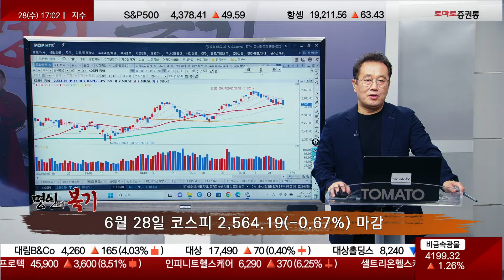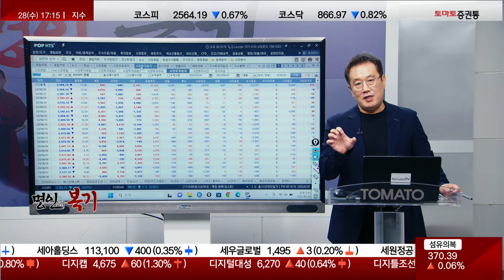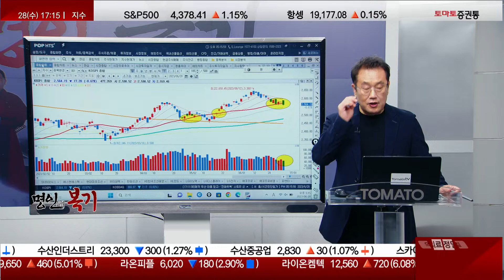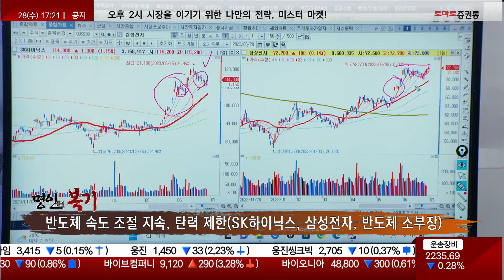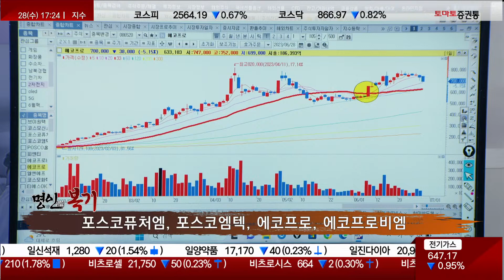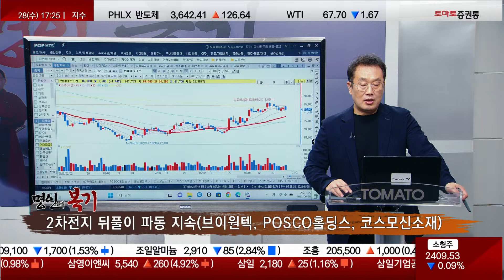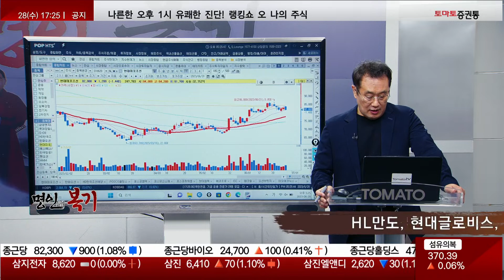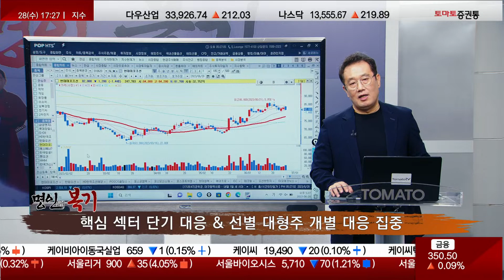SK하이닉스·삼성전자는 여전히 시장의 중심주! 반도체, 끝날 때까지 끝난 게 아니다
- 현재 시장은 반도체가 핵심, 2차전지는 뒤풀이 파동…2차전지 탑픽 브이원텍
- 시장 주변에서 벌어지는 객관적 상황을 분석하기보단
  시장 안에서 형성되고 있는 팩트의 근거한 수급 흐름 기반으로 시장 해석하면 수익 가능성 높아진다
- 지금 시장은 쉬어가는 흐름
- 최근 흐름, 고점 대비 조정 시 안빠진 업종은 반도체(삼성전자·SK하이닉스)

▷시장 포인트 점검
· 가격 조정 마무리, 방향성 모색
- 반도체 버텨주고 있고 오히려 올라가는 종목도 있음…이 조정 흐름 속 반도체 외 종목 하락하며 지수 조정 일어나고 있음
  지금은 시장 방향성도 중요하지만 방어 측면에서 가장 견고한 섹터 집중하는 게 좋음

· 기준 지지선(33MA, 2,572P) 테스트
- 최근 일주일 지수가 밀리는데 20/33MA 거의 맞닿았음…지금은 하락 추세 아닌 쉬어가는 국면
- 최근 거래량 줄었다는 얘기는 매도 압력에 의해서는 어느 정도 자유로운 시세 흐름을 보여주고 있다

· 상승 모멘텀 제한(경기지표, 주도주, 수급)
- 시장 못 올라가는 이유, 아직 시장은 경기지표 대한 불확실성 품고 있음
- 6/12일까지 나타났던 반도체 중심 탄력적 시세랠리/기관·외국인의 매수 흐름 사라졌음
· 핵심 섹터(반도체) 주도권 유효, 제한적 순환매
· 주도 섹터 내 선별적 시세 압축
- 지금은 2차전지 뒤풀이성 파동 가운데 자동차가 경쟁력 있는 모습
- 이전 상승 추세가 형성될 때는 섹터별로 1~3등 주까지 순차적으로 올라갔지만
 지금은 에너지가 분산되고 지수가 비탄력적으로 움직이고 있기에 Top of Top 종목 위주로 움직이고 있다

▶오늘 장 종목 흐름
· 반도체 속도 조절 지속, 탄력 제한(SK하이닉스, 삼성전자, 반도체 소부장)
- SK하이닉스·삼성전자 키 맞추기…여전히 반도체 투톱 건재, 반도체는 속도 조절 중일뿐 끝난 게 아니다
  시장의 중심주로는 여전히 손색이 없다
- 에스앤에스텍/하나마이크론, 눌림목 시 매수 유효
- 이오테크닉스, 선순환 과정
- 오션브릿지, 20MA 조정 끝
- 테크윙, 상당히 좋은 흐름
- 위 종목들이 쉬었다가 다시 가면 이쪽 위주로 상승세 보일 것

· 2차전지 뒤풀이 파동 지속(브이원텍, POSCO홀딩스, 코스모신소재)
 (포스코퓨처엠, 포스코엠텍, 에코프로, 에코프로비엠)
- 에코프로, 쓰리봉 고점에선 어느 정도 현금화 보유 추천
- 지금 살아있는 종목 중 브이원텍만 선순환 과정을 보이고 있고 나머지 종목들은 흐름이 좋지 않음
- 2차전지는 현재 관망 구간, 적극적 대응할 때 아님…확인하고 접근해도 늦지 않으니 반도체에 집중하자

· 대형주 제한적 순환, 조선·해운
 (HL만도, 현대글로비스, 현대위아, 현대모비스)
 (HD한국조선해양, 한화오션, 현대미포조선, OCI홀딩스)

▶명인의 혜안
· 추세 탐색 방향성 모색 구간
· 핵심 섹터 선별적 단기 순환
- 가장 강력한 종목들 중심으로만 집중하자
· 핵심 섹터 단기 대응 & 선별 대형주 개별 대응 집중
· 선택과 집중 구간(관망 및 일부 현금 비중 재고)

▷ 편성
07:00 모닝쇼
08:00 개장은 증권통
10:00 마켓 10
11:00 머니플로우11
12:00 토마토랜드 2.0
13:00 랭킹쇼
14:00 미스터 마켓
14:50 마감은 증권통
16:00 진짜 쉬운 진단
17:00 명인들의 복기
18:00 배워야산다
(금) 18:00 위클리 투자노트
(금) 21:00 미스터 진단
21:00 나만 믿고 따라와 1부
22:00 나만 믿고 따라와 2부
23:00 배워야 산다